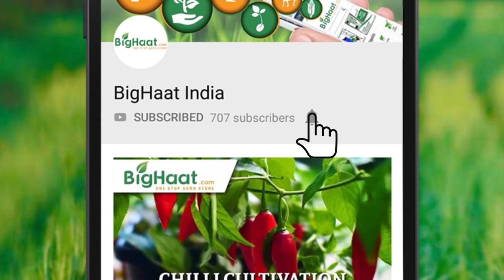Effective Natural Insect Killer | BigHaat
KOPPERT VIDI GREENPATH INSECTICIDE - Safe and natural insecticide extracted from PONGAMIA GLABRA (Karanj tree) with detrimental action on sucking pests.

Video Courtesy : AgCorp